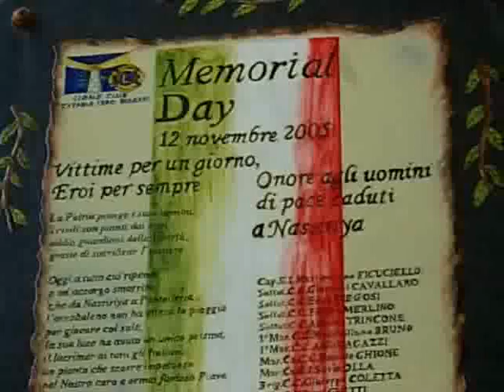Luca and Marcuzzo in Catania (Sicily)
Luca and Marcuzzo in Sicily